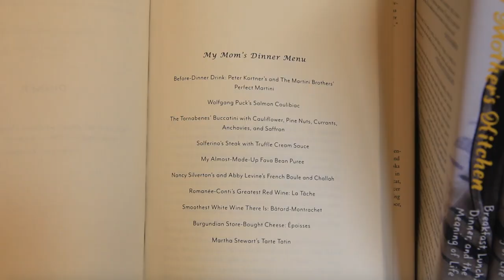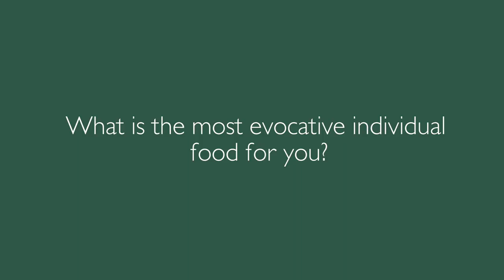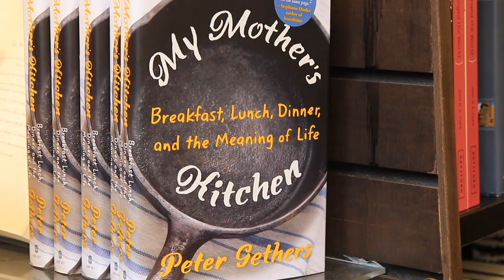Peter Gethers Chats Food and the Meaning of Life